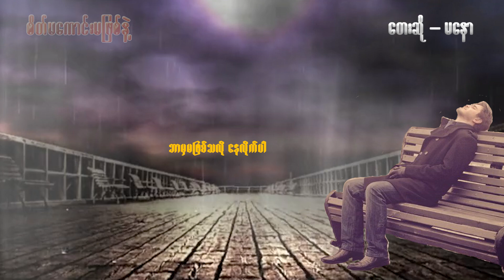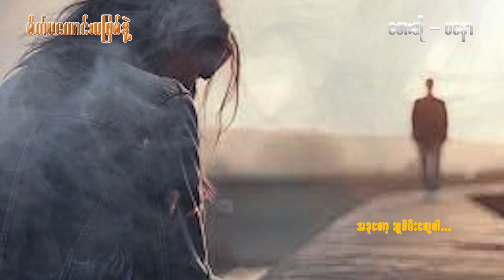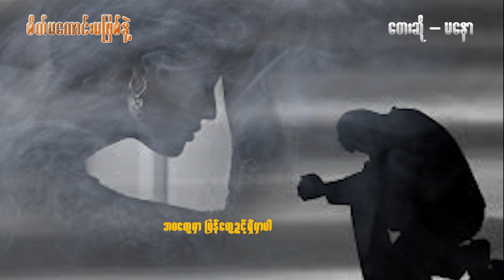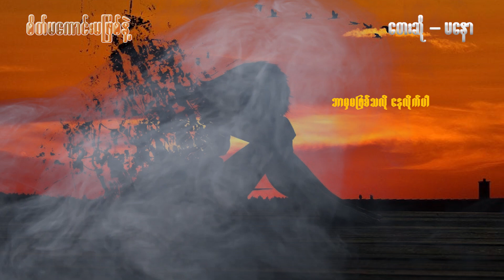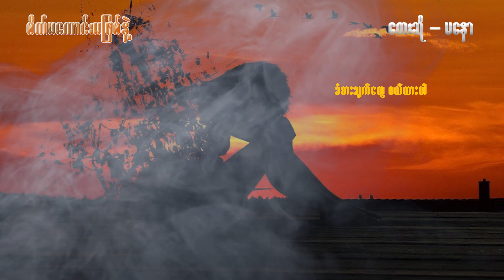ဘာမှမဖြစ်သလိုနေလိုက်ပါ ကြာတော့တို့တတွေမေ့သွားမှာ ခံစားချက်တွေဖယ်ထားပါ တကယ်စိတ်မကောင်းဖြစ်သွားတယ်😢😢😢